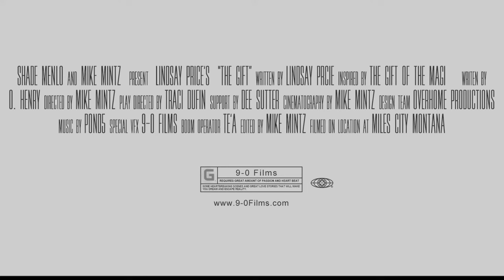"The Gift" Trailer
A trailer for "The Gift" by Lindsay Price